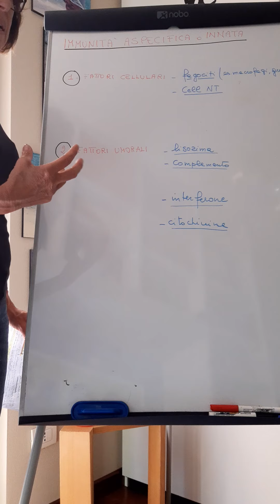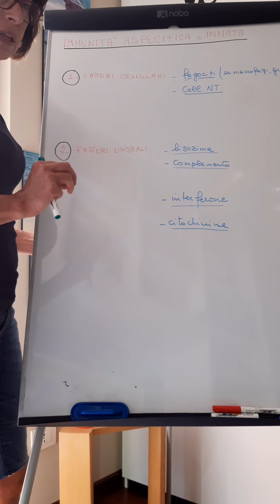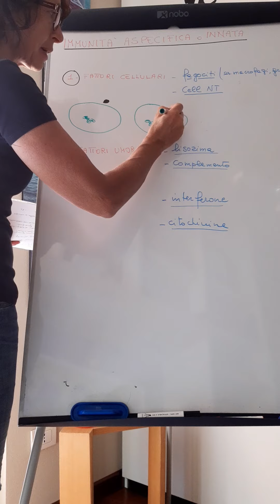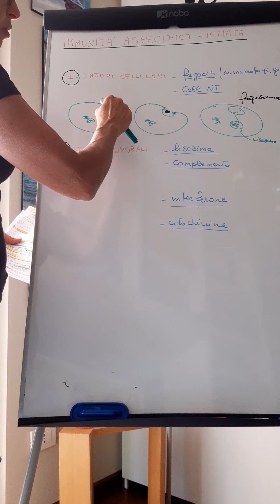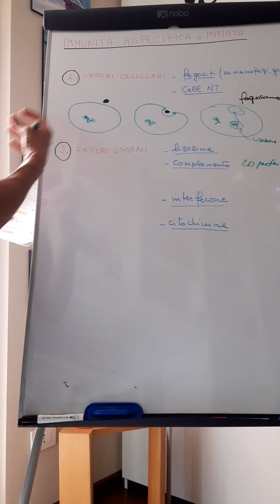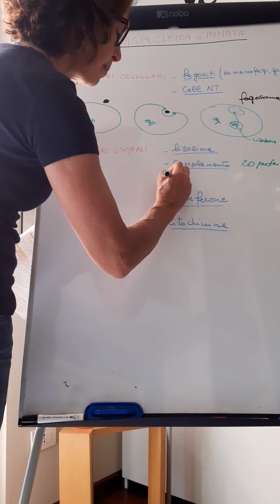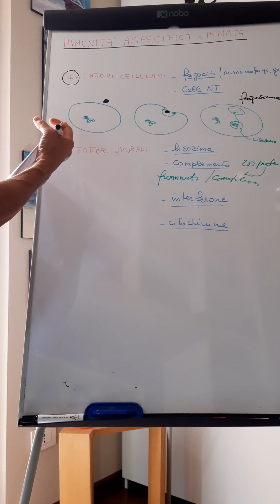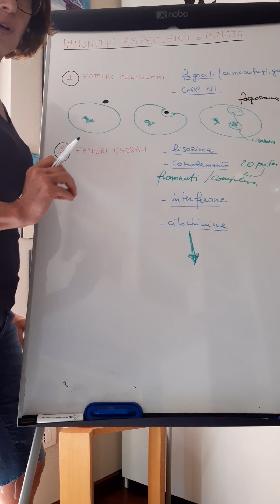4LS Immunità Aspecifica o Naturale